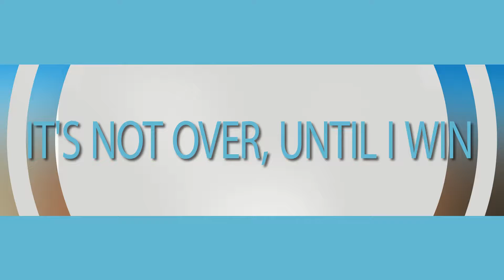【魯蛇玩很大】第189集預告_循環經濟永續商機 環保柑仔店－黃尚衍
首播 8/9(五)晚上9點
重播 8/12(一)凌晨3點、下午1點

原本從事家電行銷工作，在一次親眼目睹了有人去廚餘桶翻找食物，全球剩食問題嚴重，卻有人處於長期饑餓的狀態…不願食物過度浪費，他開始思考購物要量力而為，於是在31歲創業，開了一家減法柑仔店。我們一起來歡迎今天的來賓-「Unpackaged.U」商店創辦人黃尚衍。

每週四、週五 晚間九點【魯蛇玩很大】
跟著主持人 鄭朝方，和來賓一起「翻轉變溫拿！」

下載 iBLTV人間衛視App【魯蛇玩很大】帶著走！